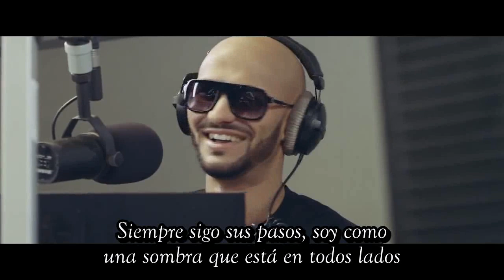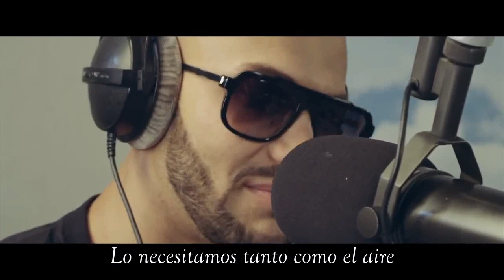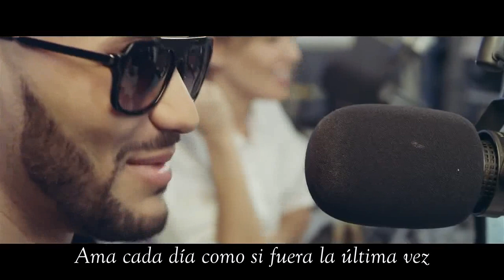Dzigan feat. Loia - Cuida el amor (sub esp) // Джиган feat. Лоя - Береги любовь